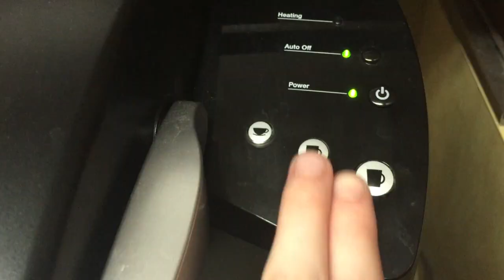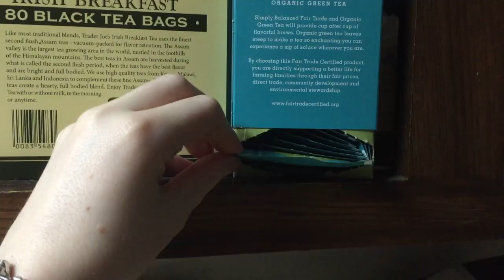Maxine the Hero Premiere at Buffer Fest LA!!!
I got to be a part of an absolutely amazing short film that was directed by Mikey Murphy and it premiered  at Buffer Festival in LA! The film should be out in the Fall of 2018.